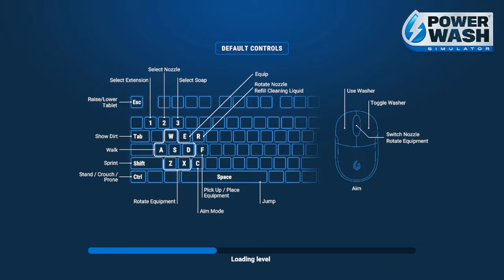cleaning this dirty fishing boat - powerwash simulator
this was really fun n i used the new equipment too